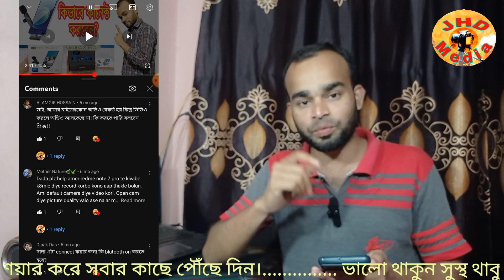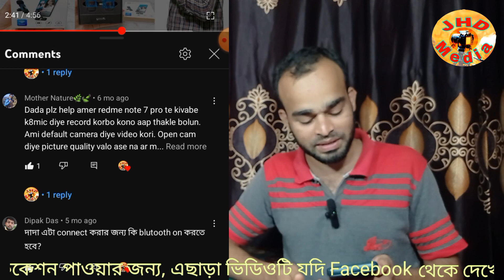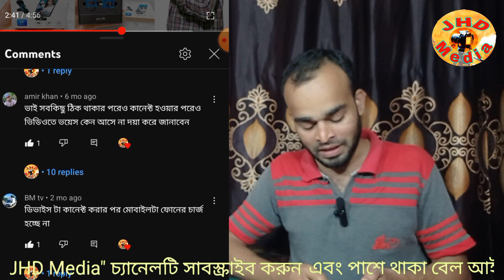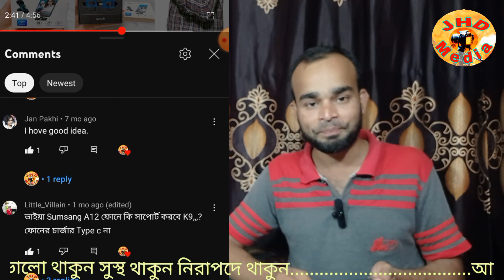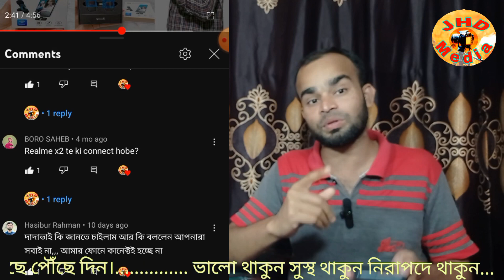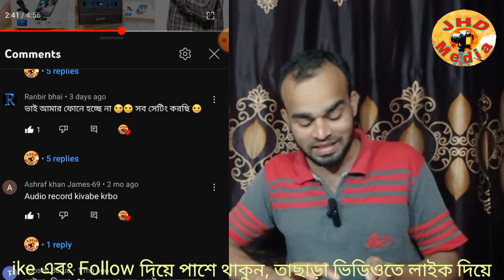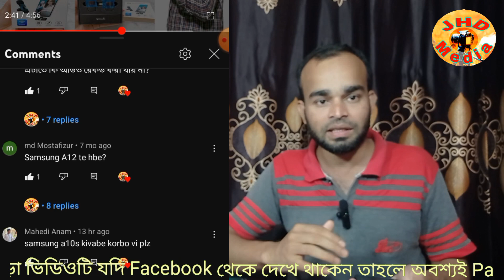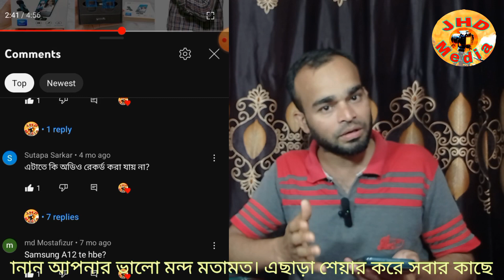K8 / K9 Wireless microphone connection এর সকল সমস্যার সমাধান নিয়ে নিন || How to connect || JHD Media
Hi,
If you like my video please give me a like in my video.

How to connect wireless microphone with phone || K8 / K9 Wireless microphon for Android smartphone or iPhone=

K8 / K9 Wireless microphon for Android smartphone or iPhone || Low price 990 tk best microphone || JHD Media =

🌍 SOCIAL MEDIA 🌏

Likee id ☞ @JHD_Media